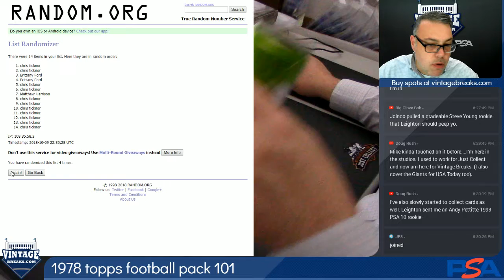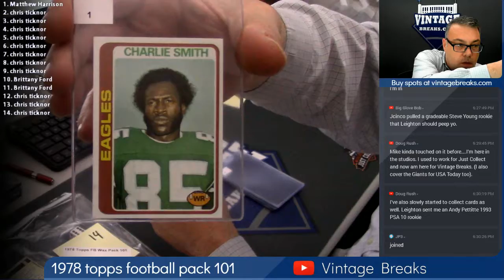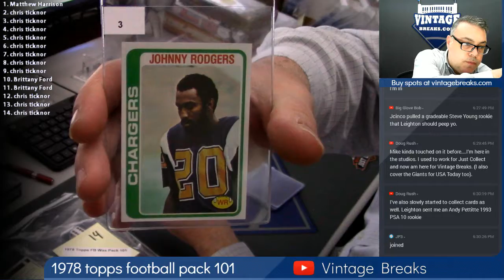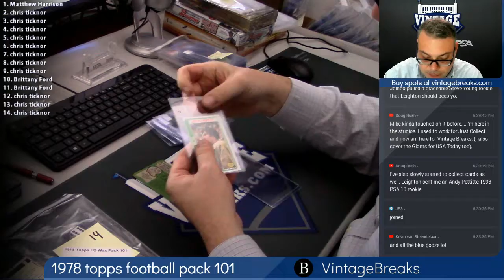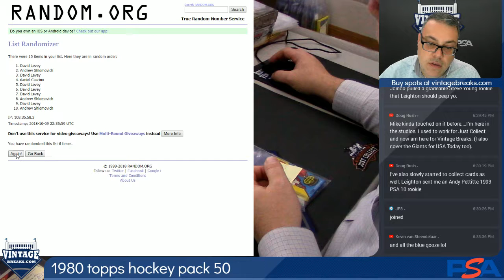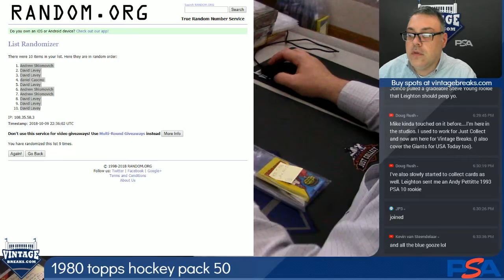2018 10 09 1978 Topps Football Wax Pack 101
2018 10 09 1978 Topps Football Wax Pack 101